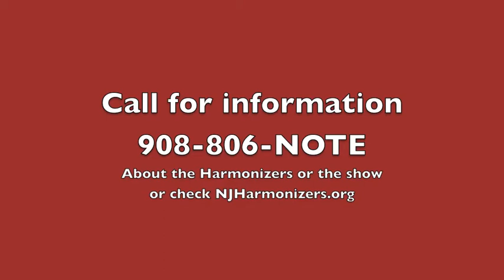Heroes HH 062210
Hunterdon Harmonizers, music, show, rehearsal